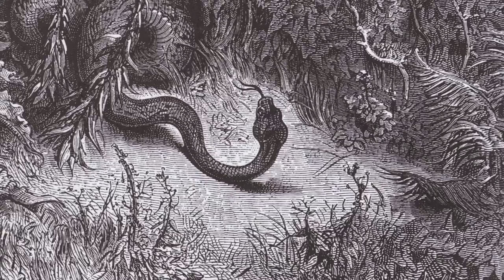Scott James - Get Along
Scott James - Main In The Woods -  available now in iTunes

Open my eyes/ what do I see
Roof of my home/ i live in a tree/
Get outa bed/ put on my boots
Head to the mine/ diggin for jewels
Give to the king for the magic inside of the/crystal that gives him the power
to tie us up/ summon the evil from under the mountaintop/ he will have armies of men that are made of rock/
Im not alone/here in the mine/ surrounded by orcs/ dwarfs of all kinds
Work for the penny we spend at the pubs/ blurrin our vision and filling our jugs/talkin in lies of the way that it was/when animals spoke in a relative tongue/ and men with there hatred/thought first of the sacred/ and swollowed there anger so others could makit/ its here that I was/ outside of the pub/ slightly disturbed and heavily buzzed/when up the stone street came the duke and his fleet/marching in step it sound just like a beat/ i started to sing/ a song off the top/the duke took liking and ordered to stop/I sang about friendship and ending the war/feeding eachother how love is the law/ he started to smile and got down from his horse/ walked up to me with his hand on his sword/said that he never heard words that were clever and said with a better surrender of force.
I looked around/ there gathered a crowd/
Peasants and farmers and workers from town.
He had a plan / extended his hand/
Said that its good to have friends in the land
looked at his slaves bound in gold chains/
looked at his thugs/ splattered with blood/
looked in his eyes and spat in the mudd/ took a deep breathe in my lungs

They kicked me/they punched me/ they stomped me/ they stabbed me
They bound me/ they gagged me/ and threw me/ in a wagon
They sed I/was dead guy/ with a long tongue/ and a small mind.
That I'll wish they/ wuda killed me/
Like a pig in/ the filthy.
Took to the road/ away from my home
Over the hill / to parts unknown
Through the deep woods/all so that they could/ show the kings people what happened to hoods/
Went to the castle and opened the gate/ piled up wood an tied me to a stake/ The Duke sauntered over/a torch on his shoulder/and whispered to me that my life was a waste/
The balcony doors/ opened with Force/out came the king and the queen and their dogs/They look down at me /said if I plead/guilty to crimes that my life I could keep/will it be the dungeon or will it be death/will I submit to the crown on his head/I looked up at him, and shot him a grin/winked at the queen and said